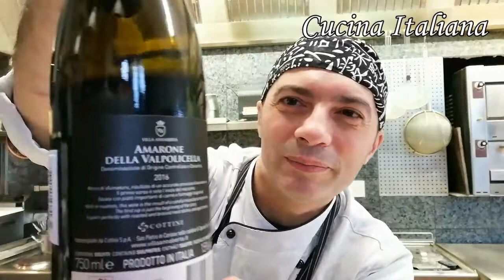Risotto all' Amarone della Valpolicella ... I ricordi che riaffiorano . I LOVE VENETO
Oggi preparo un piatto che mi piace moltissimo .. il Risotto all'Amarone .
I ricordi che riaffiorano sono sempre vivi dati dall'esperienza fatta nel territorio veneto.
Ingredienti :
80 gr di Riso Carnaroli ,
20 gr di burro freddo da freezer,
20 gr di Parmigiano,
125 ml di Amarone della Valpolicella,
1,5 Litri di Brodo di Carne.

Buona Visione.